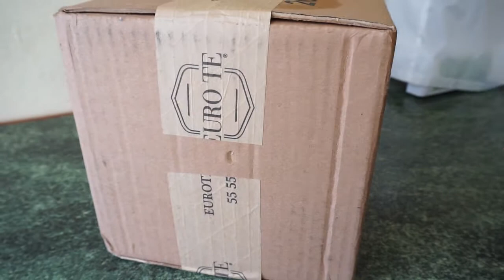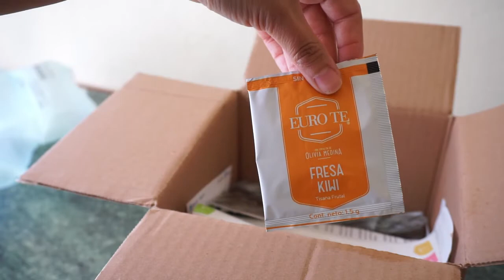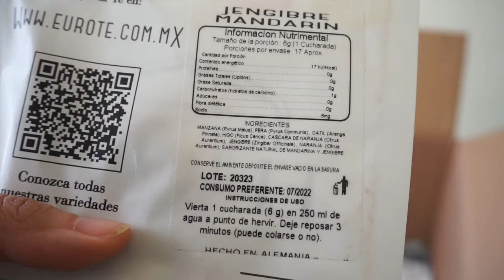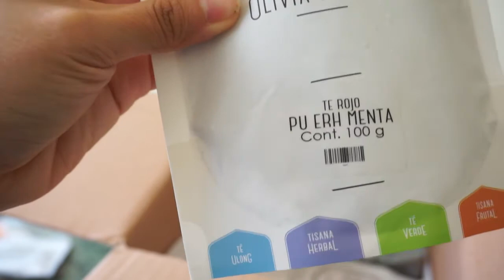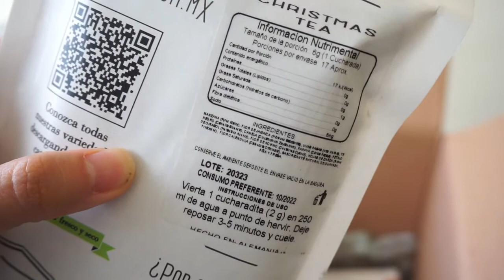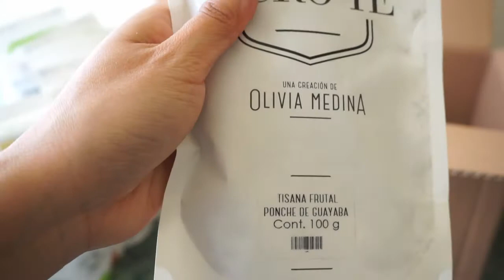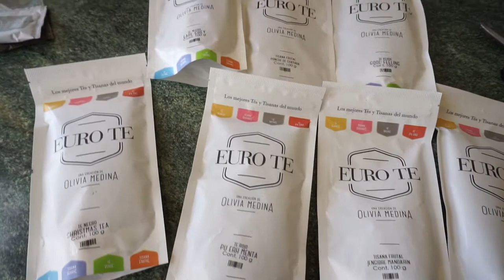Haul de tés y tisanas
Este video no está patrocinado, todos los productos que muestro fueron comprados con mi propio dinero y doy mi opinión sincera sobre ellos.

GoTrendier (obtén $100 de regalo en tu primera compra usando mi cupón): SamarOTf561

PollPay (Obtén un bono de bienvenida)
ZNGALTRAPS